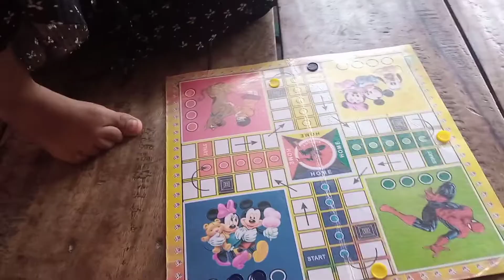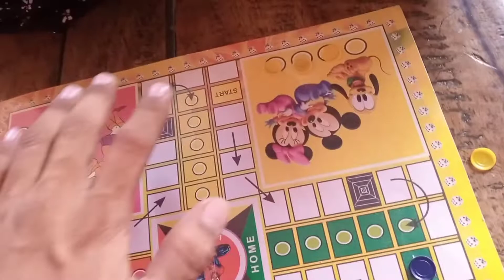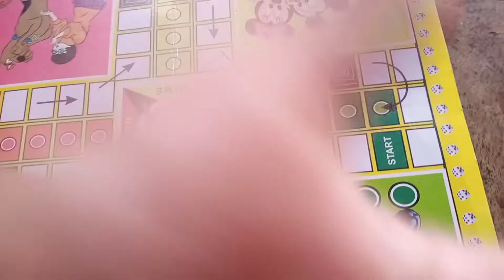Ghar Main Football Khelna Pda! Play Football at Home.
Ghar main football khel rhe hai
aur Ludo main bhi haar gye Rida se

kya din hai yaar choti bachchi se haar ja rhe hai

support guys nhvlogs